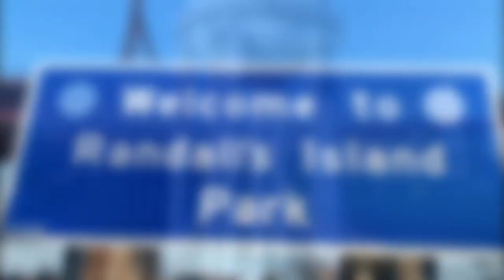WELCOME TO RANDALL'S ISLAND!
Welcome, My Fellow Jokers, to the Conjoined Islands, Randall's Island & Wards Island!
Located in New York City’s East River, Randall’s Island is known for its entertainment facilities such as athletic fields, driving ranges, and concert venues. The island is also known as a transportation hub, hosting the Robert F. Kennedy Bridge; this bridge connects Manhattan, Queens, and the South Bronx, using Randall’s Island as the point of junction.
In 1772, Captain John Montresor of the British Military purchased the first part of the island and renamed it after himself. Montresor’s Island became his settlement until the Revolutionary War began. Montresor turned the island into an officers’ hospital. The following purchase of Randall’s Island was in 1784 by Jonathan Randel. He also named it after himself and it is still named after him today despite the slight spelling difference, a mistake made by the city. The island remained in the Randel family until 1835, when it was purchased by the city. This purchase marked the end of private ownership of Randall’s Island. The city began using the island for a wide variety of public functions, such as the relocation of Manhattan potter’s fields and the construction of various institutions. The island went from being a small farming island to a private residence, to an important wartime location, to an area of suffering under the name of “public service”. The island has a dark history of being used for political asylums, hospitals, and cemeteries, and is currently home to several public facilities. All of this has made Randall’s Island a critical piece of New York City’s history and infrastructure.
Today, Randall's Island is open to the public offering more than 60 athletic fields that can be found throughout the conjoined islands along with a driving range, greenways, playgrounds, and picnic grounds. If you need a place to get away & relax in peace, Randall's Island is definitely an option; there's something here for everyone!

The Joker Appreciates Your Support!🙌🏼